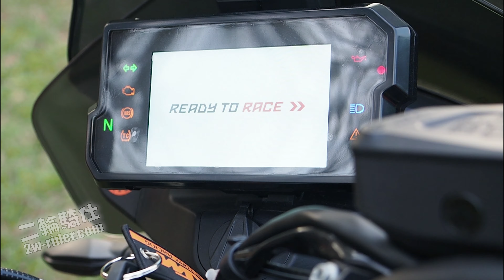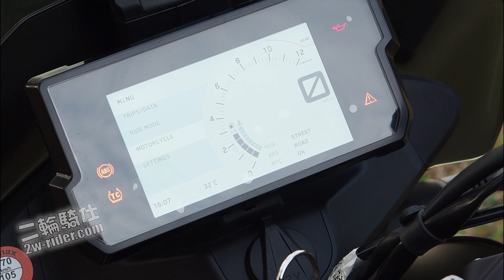KTM 790 ADVENTURE R 重型歷奇外的新選擇！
電單車界多年來都有一種玩車風格，就是揹著大大小小的行李，於車上安裝不同的裝備，來一個長途旅行，車輛的性能除了可進行多達四百公里行程的距離外，亦都可以應付中程度的越野路段。該類電單車不怕跌倒，不怕河水，甚至於一些惡劣天氣下加上騎仕的技術就可以衝破不同的地段來一次爽快的電單車之旅，該類車種稱之為歷奇車(Adventure Bike)。
但礙於長期以來歷奇車的類型都屬於超重量級類型，普普通通的乾重都達到230kg(約四百多磅)，再加上尾箱側箱及護架等的裝備車重達五百多磅都已經是等閒事，而且還未包括出行時的行李重量在內。再加上一般的座高及車輛的離地距都對一般人或新手有非一般考驗之處，「太高太重」這四個字對從未感受過如此重武裝的騎仕來說真的是一個頗大的難關。雖然近兩三年來市場上的不同車廠都推出一些容積較少如250c.c.至300c.c.，而且騎姿都平易近人的小型歷奇車，以吸引想入手的玩家來體驗歷奇樂趣。但該類的車種都較偏向著重外形類別，設有一個較高的風鏡、可以安裝鋁箱、手擋，再加一對至兩對射燈等等，外型就如迷你版的歷奇車般討好別人。但其實性能方面跟一輛普通裝了側箱的街車並沒有什麼分別。如離地距、扭力及站立時手把的高度等等都不是每一款輕量級選手可以用來應付一些較特別及嚴峻的路段，所以廠商就於頂級公升巨物中及小型輕量級選手的中間空檔位創造了全新一個級別的歷奇車。而且其性能更比她的名字更出色，便是今次試駕的主角KTM 790 Adventure R. 詳情瀏覽...